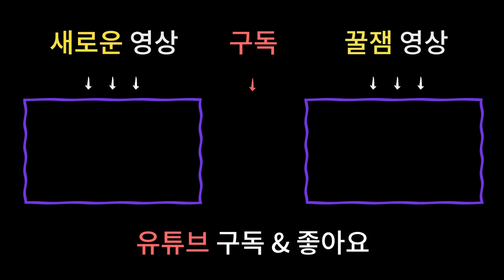하는 일이 안 풀릴때 꼭 확인해 봐야 하는 것들! 막힌 운 팍팍 푸는방법 /남양주용한점집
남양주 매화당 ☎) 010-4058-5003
상담가능시간 : 09:00 ~ 21:00